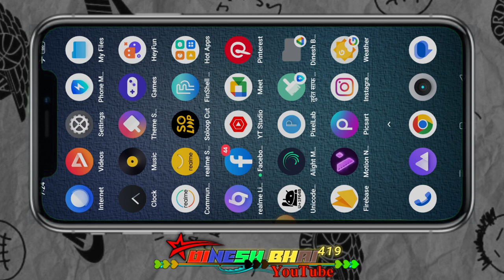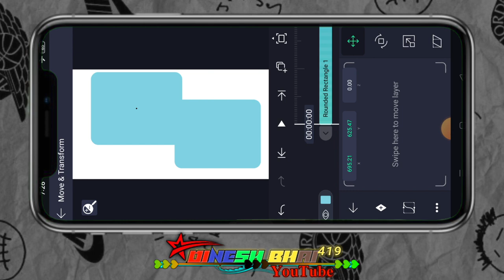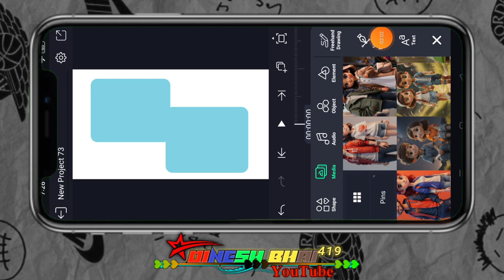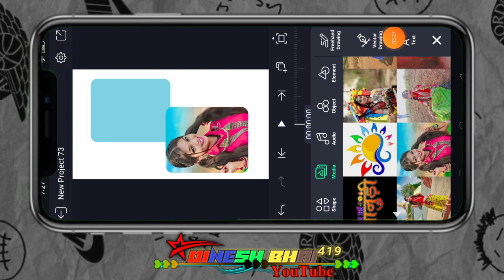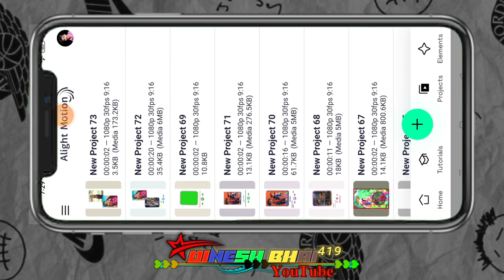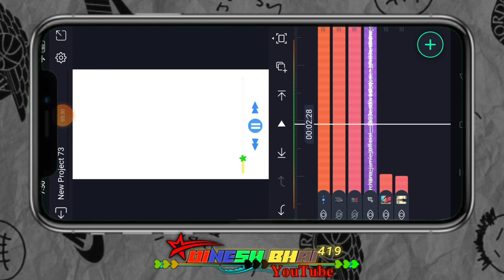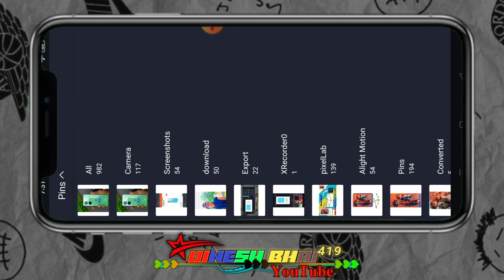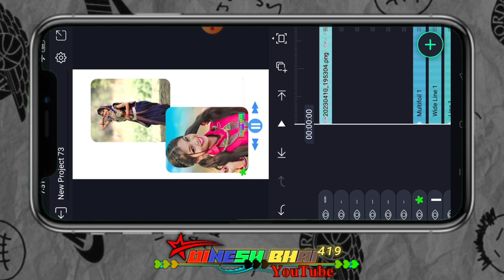❣️ जुवान्या घुरी घुरी ने कहा तू भावे रे ||आदिवासी स्टेटस विडीयो एडीटिंग|| न्यू एडिटिग टेटस प्रोजेक्ट